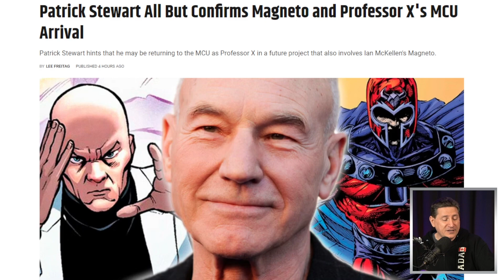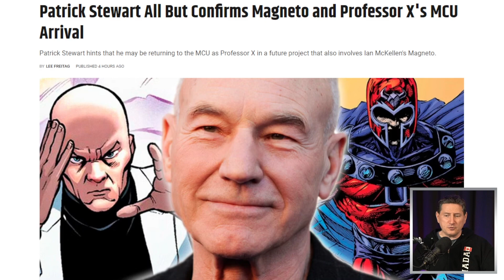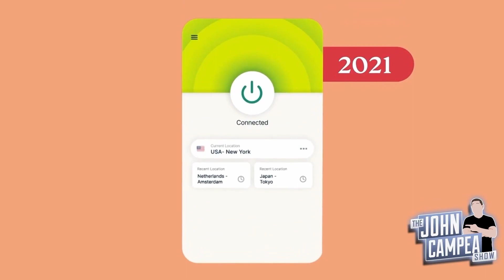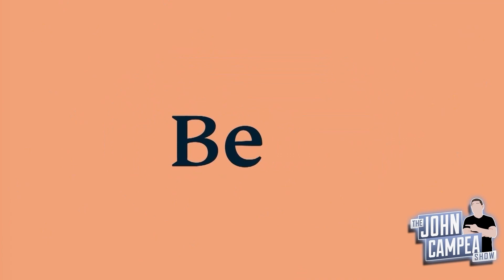Magneto And Professor X Back For Deadpool 3 Teases Stewart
ExpressVPN | High-Speed, Secure & Anonymous VPN Service
and get an extra three months free on a one-year package.

Deadpool 3 (2024) -  Wolverine joins the "merc with a mouth" in the third installment of the Deadpool film franchise.

Mic pre-amps

Streaming Software
Wirecast Pro